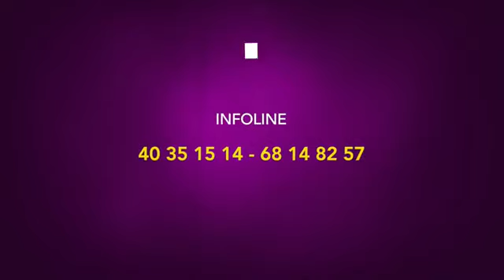Ministère du Lundi: Milun 09 Mars 2020 - Frère Clément AKOBE